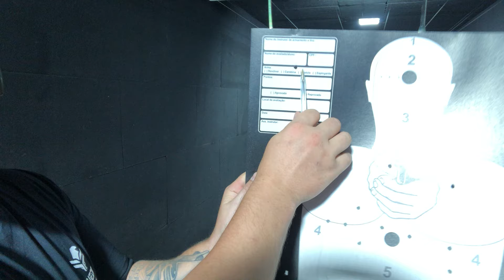CBC 023 CALIBRE 20 - CHOQUE ORIGINAL OU CHOQUE FULL DA BOITO? TESTE COM CARTUCHO 3T CALIBRE 20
Fala pessoal, nesse vídeo faço um comparativo da espingarda cbc 023 original com a minha cbc 023 modificada com choque full boito, espero que gostem, tmj

canal parceiro: @R0NE100